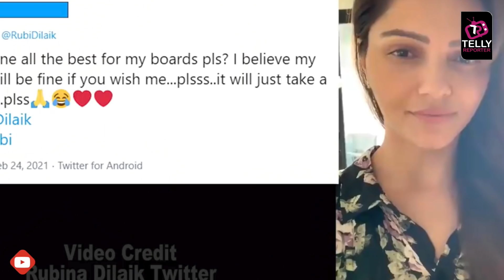Rubina Dilaik Sarcastic Question To Aly Goni Says, Do You Really Consider Me Your Sister